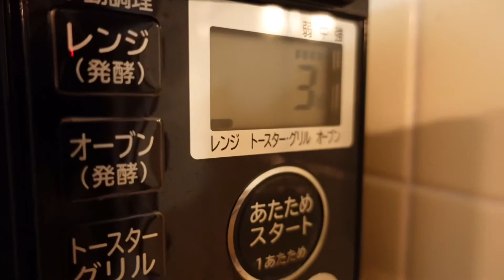夜中の戯言めし。冷凍していた惣菜を試食する。その後ちゃんぽん麺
現代の冷凍庫は神